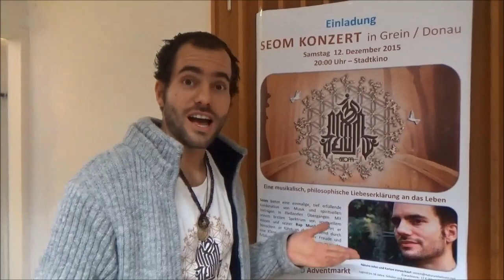SEOM - Abschlusskonzert feat. Shu (2015)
Musik von SEOM, das Buch "Feel Go(o)d",

Bilder von "Spirit", SEOM Pressebilder und Sacred Designs

Weitere Informationen über SEOM, die aktuellen Tourdaten für 2016 uvm. erhältst du auf: